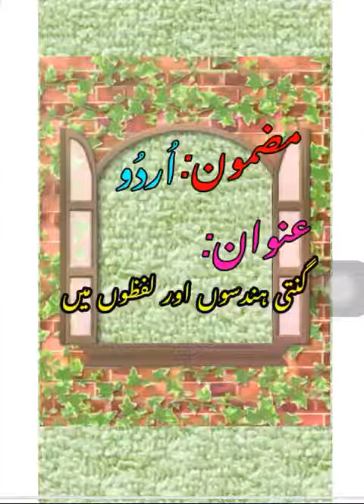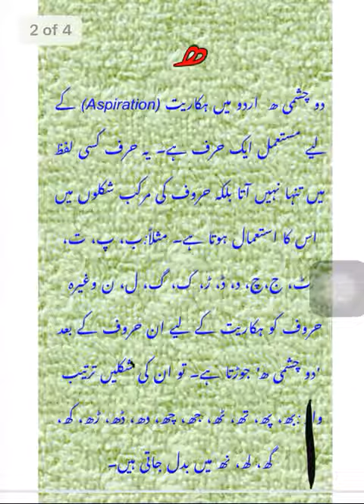Grade KG urdu dated 16 01 2021